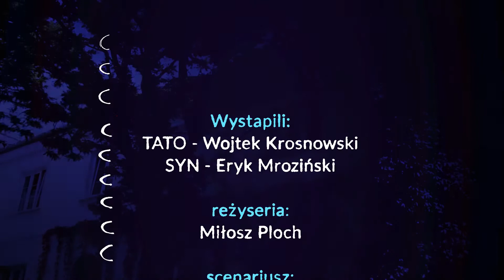CO LUBIĄ DZIEWCZYNY? Tato powiedz!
Eryk i jego tata. Eryk zadaje mnóstwo trudnych pytań, tata odpowiada.  Będzie o dziewczynach, miłości, psich kupach i zasadach dłubania w nosie...Nowy serial internetowy, w każdy piątek.